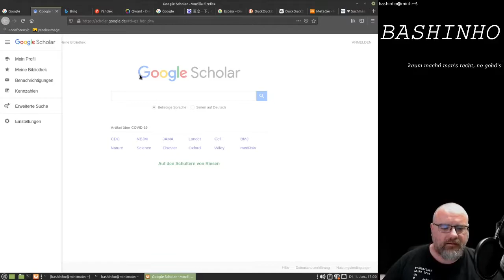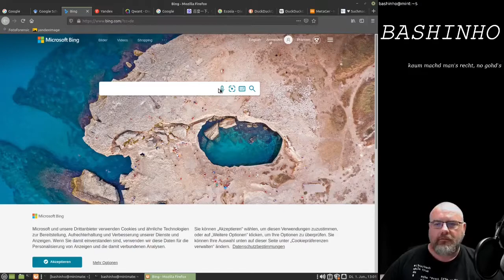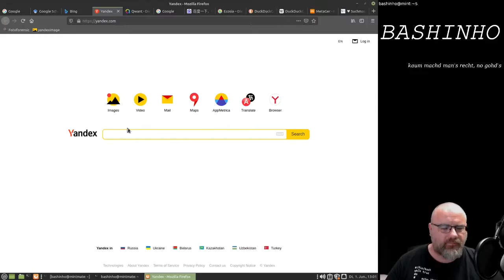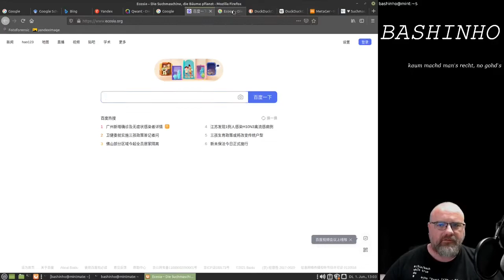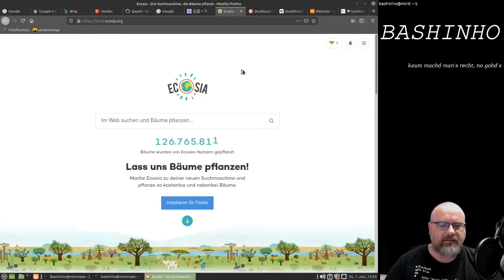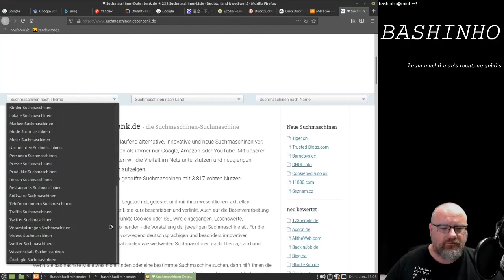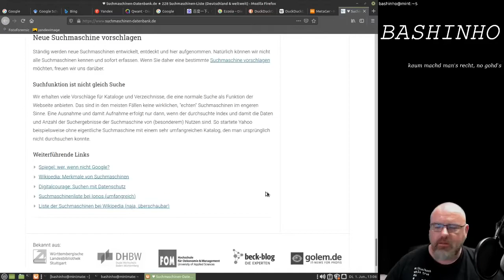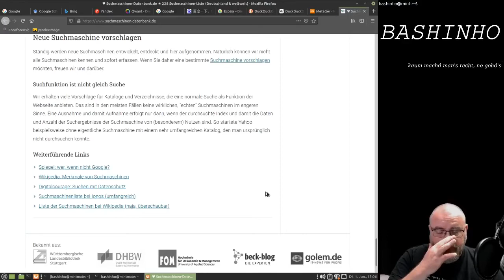#09 Suchmaschinendiversität - OSINIT für Einsteiger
In diesem Video stelle ich euch Suchmaschinen mit eigenem Index und Metasuchmaschienen vor. Es lohnt sich die Vielfalt zu nutzen.